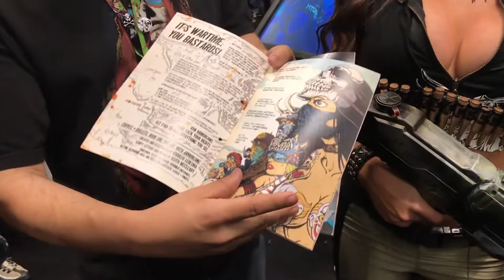NYCC '17 Interview w/ Katrina Chiovon - Curves & Bullets + Maxim!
GEEK-N-OUT Presents: NYCC '17 Interview w/ Katrina Chiovon - Curves & Bullets + Maxim!